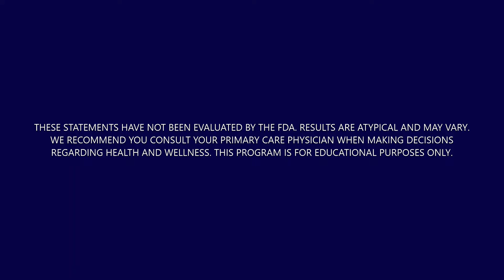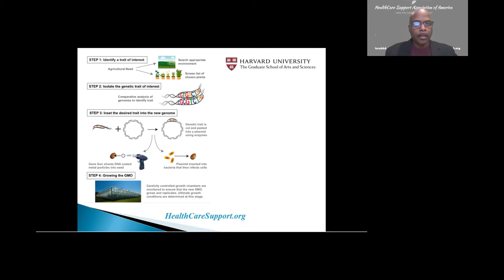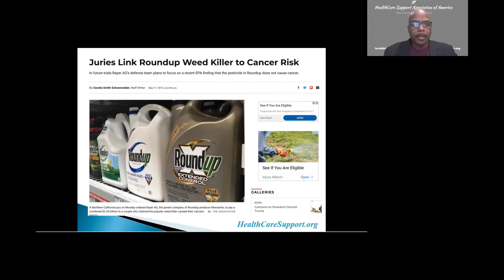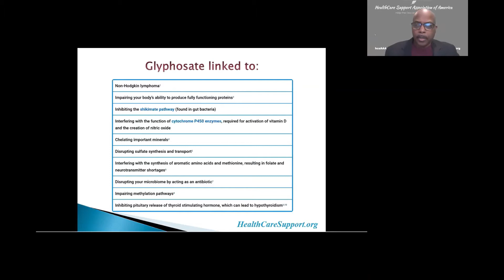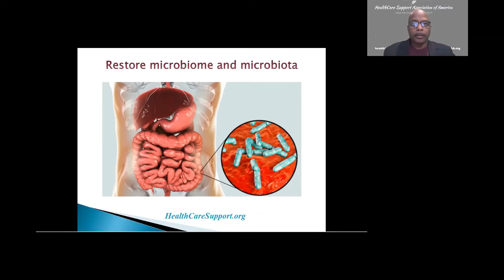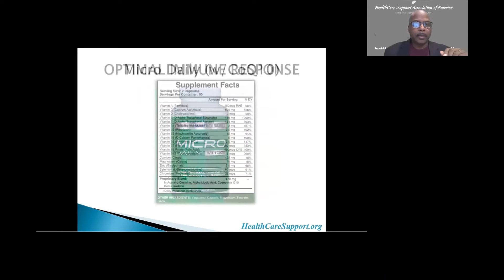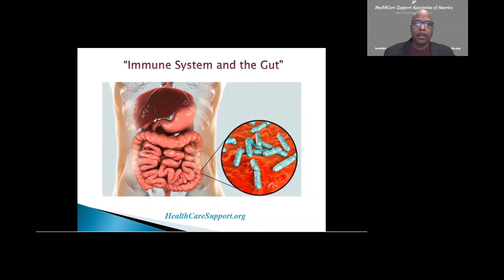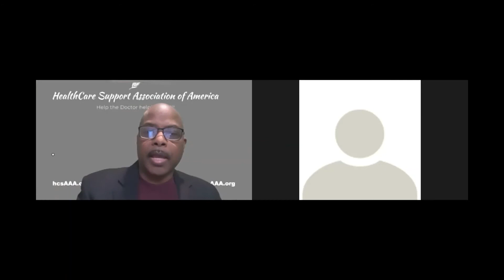Good Gut, Good Immune System (Part 2)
Is there really weed killer in food?  How do we know?

Are you dealing with chronic bloating, gas or constipation? With 80% of the immune system in the gut, what can you do to make it work correctly? How can you ensure that you are absorbing MICRO NUTRIENTS that your body needs?

In Part 2 of this series on the gut, Jonathan Jones discusses the problem and the solutions in layman's terms and shows 3 simple foods you can add to your diet that can change everything about how your gut works. (If you want a sample of Micro Daily get back to the person who gave you this link, otherwise visit AmeRxBio.com.)